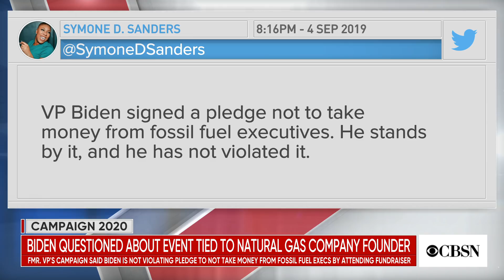Biden questioned about fundraiser co-hosted by gas company founder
During a town hall on climate change Wednesday, former Vice President Joe Biden was questioned about a fundraiser for his campaign co-hosted by Andrew Goldman, by the co-founder of a natural gas company. Matthias Lehman, digital director for the Sunrise Movement, which advocates for a Green New Deal, joins CBSN to discuss why he finds this "troubling enough."